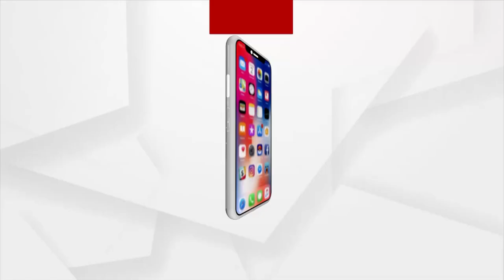Kaudia Dies In Sleep On Deogarh Temple Premises